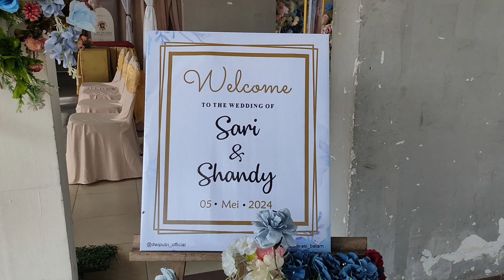HARI BAHAGIA SARI & SHANDY | KEL. PARAK MANGGA BARALEK GADANG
Assalamu'alaikum Warrahmatullahi Wabbarakhatuh, Hi Guys Selamat datang di MK MAISARDANA Youtube Channel kami. Kami akan berbagi aktifitas kami sekeluarga seperti: Travelling, Acara Keluarga dan Event - Event Penting lainnya.
Dan kali ini kami berbagi tentang Acara Baralek di Keluarga Parak Mangga Batam dalam acara Akad Nikah dan Resepsi Pernikahan Sari & Shandy.

Berbagai macam rangkaian acara di moment Baralek Gadang ini, ada tari persembahan serta ada Penampilan Tari Piring dan lain sebagainya.

Baralek Gadang
Orang Awak
Orang Minang
Sumatera Barat
Baralek
Alek Rang Mudo

**Peralatan yang kami gunakan:**
Kamera: Realme XT
Drone: -